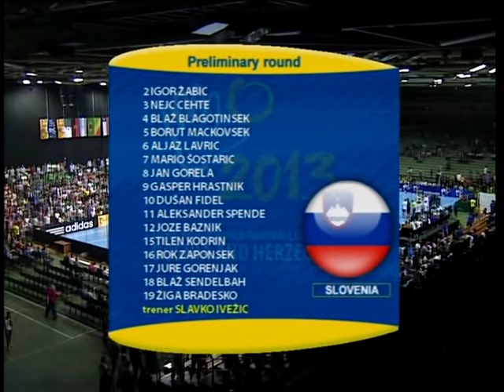Bosna i Hercegovina - Slovenija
Svjetsko juniorsko prvenstvo u rukometu - Bosna i Hercegovina 2013.

Skupina C

17. srpnja 2013.

Bosna i Hercegovina 24-28 Slovenija

BiH: MILICEVIC Ivan
JANKOVIC Stefan
GRADAN Elmir
BUBALO Petar
SARAC Damjan
MEMIC Elis
HALILKOVIC Damir
SERDAREVIC Denis
KASUMOVIC Tarik
PERIC Josip
BEZBRADICA Nemanja
MALINOVIC Dejan
MILAS Ivan
ERES Josip
AJKUNIC Said
ZULFIC Muhamed